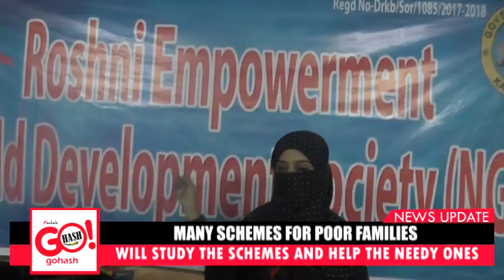ROSHNI EMPOWERMENT CHILD DEVELOPMENT SOCIETY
ROSHNI EMPOWERMENT CHILD DEVELOPMENT SOCIETY BRINGING HAPPINESS AND ENLIGHTENING THE POOR'S LIFE, MEMORANDOM GIVING TO SP,IG AND COMMISSIONER
WANTED SUPPORT FOR WORKING ON THE FIELD MANY SCHEMES FOR POOR FAMILIES
WILL STUDY THE SCHEMES AND HELP THE NEEDY ONES